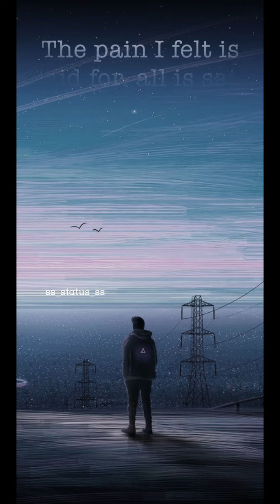ss_status_ss//Lost Sky - Fearless//what app status//lostsky //fearless//sslovess//ncs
Wishlist WhatsApp status new video

Love me like you do × Kasam ki kasam black screen status -- _ Black screen status -- _ Love status ♥️(1080P_HD)

raatya de gyi batiya kabir singh song

lach_Sereen_O LatsappStatus
#&motional_0hatsapp_Status80
urhatsapp status aad love whateapp atatus romantie whataapp
status romantie love whatsapp status f#eute love urhatsapp status
cute romantie whatsapp status cute whataapp status
wrhatsapp status marathi love uwhatsapp status marathi
lore whatsapp status marathi cute whatsapp status marathi sad
love Hurhatsapp status marathi marathi Whatsapp status
Romantice Whatsappr dtatus Oideo dad Song Whatsapp a
video Whatsapp status video Gullacreen urhatsapp status video
old song mashup whatsapp status video neuw song whataapp status
tull sereen. atit aslam song urhatsapp status. Ctrijith dingh
song 0hatsapp status ideo pun jabi zad song cover, znd song
colleetion, eg sad song mashup, sad song emrann hashmi sad song
downlond, zad song punjabi, and song mashup. wrhataapp ztatus.
urhatsapp status toamil, uha